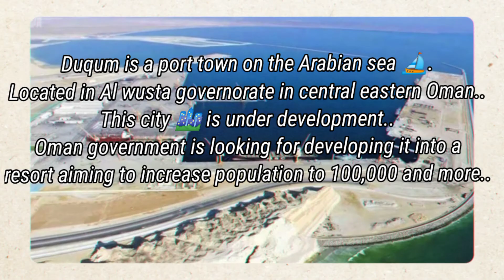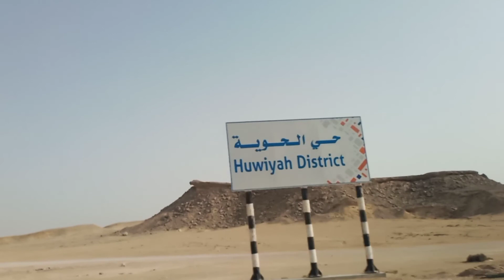Duqm oman | Duqm tour | Duqm oman tourism | Duqm city Oman| Duqm sea beach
It is a port town on the Arabian sea in Al wasta governorate in Oman. Right now it's under development.
It's becoming most popular business area in Oman.
New entrepreneurs are definitely check it out here.
In one sentence it will become new business hub in Oman.